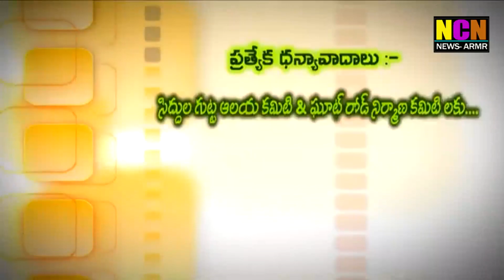ఆర్మూర్ సిద్దుల గుట్ట ఘాట్ రోడ్